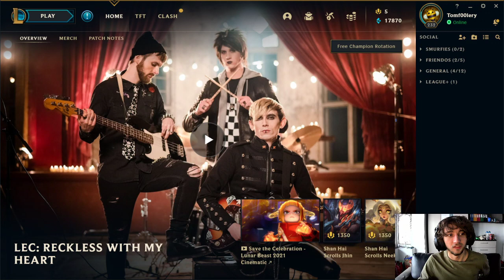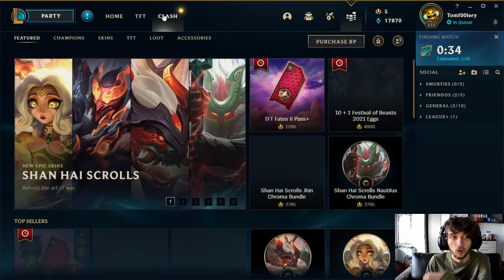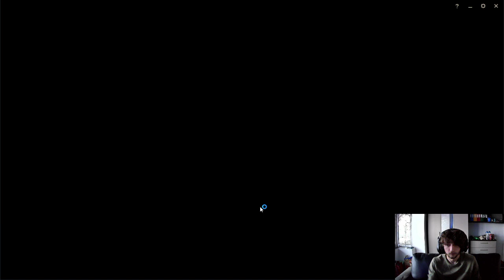GOLD GOBLIN GAMEPLAY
VOD LIBRARY FOR TheTomfooleryTV
Streamed on Feb 3th 2021